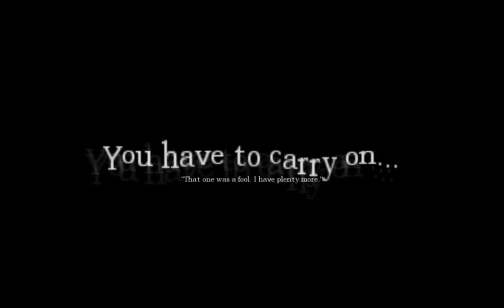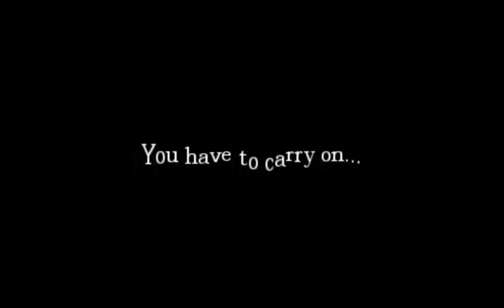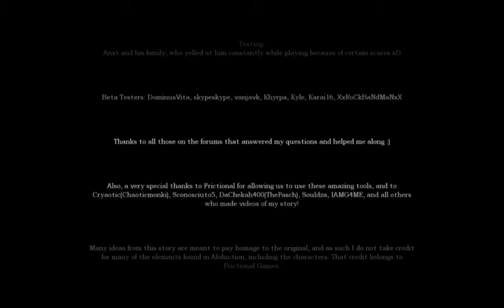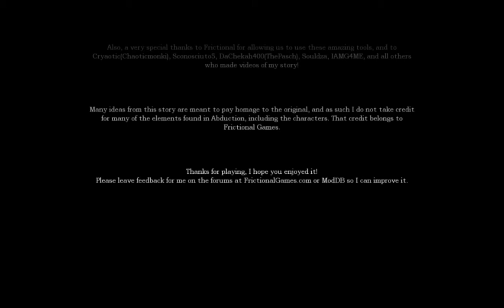Planet PaSch - Playing Amnesia: The Dark Descent - Custom Story "Abduction" [P16 FINAL]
EPIC BOSSFIGHT!
POW!